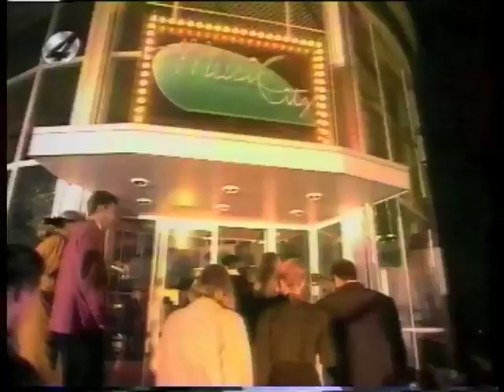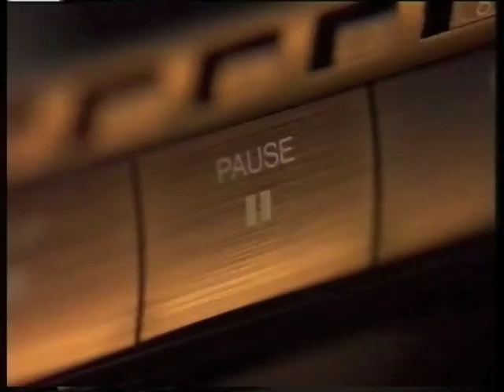Music City: Paolo Conte, Candy Dulfer (1993)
Dutch TV Show from 1993, with guests Paolo Conte and Candy Dulfer. Broadcasted by RTL TV, presented by Anniko van Santen.